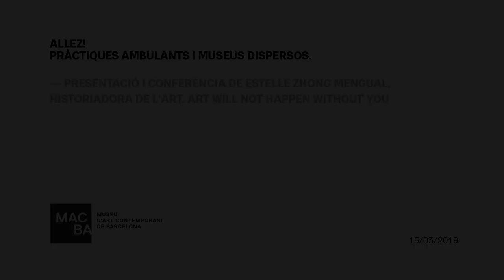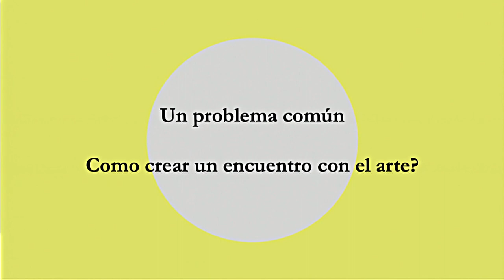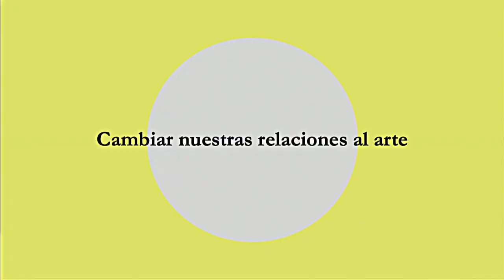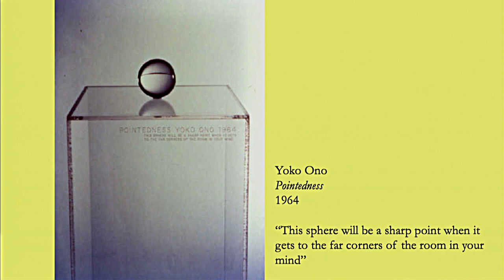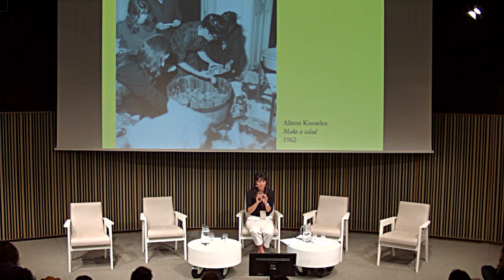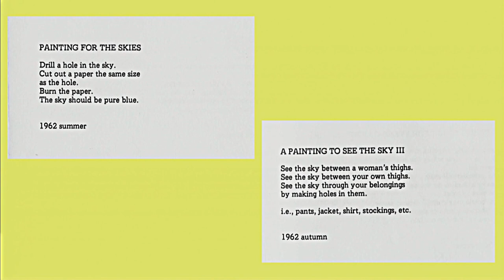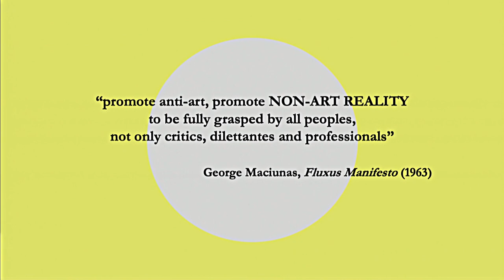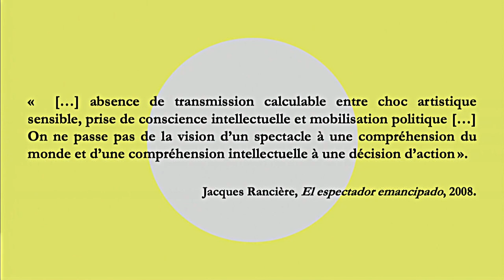"Art will not happen without you", a càrrec d'Estelle Zhong Mengua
Com conèixer l’art? És a dir, més enllà de posar l’obra en presència del visitant, com podem fer que passi alguna cosa? Aquesta pregunta constitueix un repte per a l’educació artística, però també una proposta de creació per als artistes.

"Art will not happen without you" és una conferència enmarcada en el seminari "Allez! Pràctiques ambulants i museus dispersos".

ART WILL NOT HAPPEN WITHOUT YOU
¿Cómo encontrarse con el arte? Es decir, más allá de poner la obra en presencia del visitante, ¿cómo hacer que ocurra algo? Esta pregunta constituye un reto para la educación artística, pero también para la creación artística.

"Art will not happen without you" es una conferencia enmarcada en el seminario "Allez! Pràctiques ambulants i museus dispersos"

Data / Fecha: 15.03.15